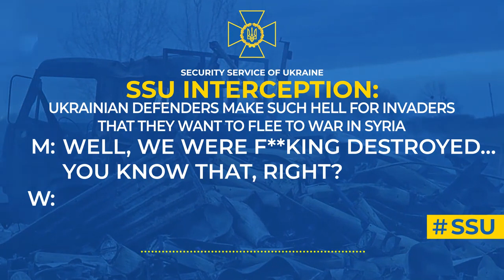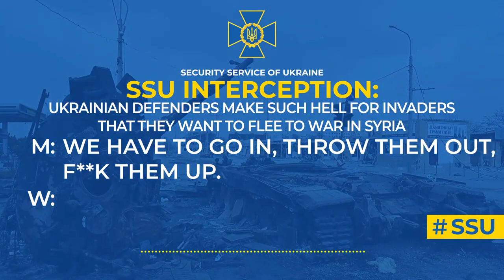Ukrainian defenders make such hell for invaders that they want to flee to war in Syria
This is evidenced by a new phone conversation of a russian paratrooper with his wife. Having experience of the Syrian war, he was expecting easy victories in Ukraine.

But having got under the fire of the Armed Forces of Ukraine on Zaporizhzhia direction, he realized his mistake. Now, the soldier envies his colleagues going to Syria: ‘Ivanych is doing f**king great – he’s going to Syria. Him and another guy. They’re f**king lucky. They’ll go to a place near Ryazan for training, to become sappers. And they’ll go to Syria’.

Unlike him, who with what’s left of the eastern military district will have to confront the AFU, which are methodically destroying russian elite air assault troops. The paratrooper himself admits that their reconnaissance does not work, and Ukrainian defenders have better equipment and weapons.

‘They just throw us, the infantry, against the artillery... We were told: there are about 20 people in the village. We have to go there and throw them out. We went, and there were 4 tanks and a f**kload of infantry... we couldn’t even make it to the village, we were f**king destroyed on the way. The second battalion doesn’t exist anymore. We have 20 people left from our regular company,’ the invader admits.

His prospects are not very attractive, but there still is a chance to survive.

By calling it, russians can receive detailed instructions on how to safely surrender and eventually return home.